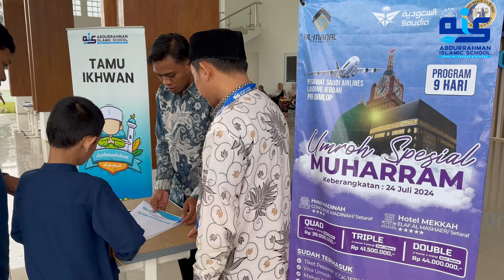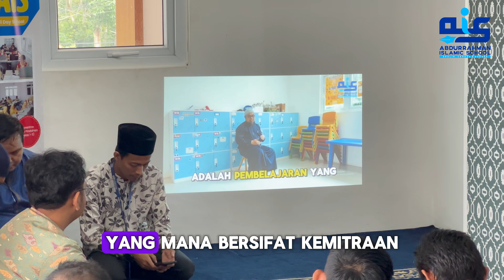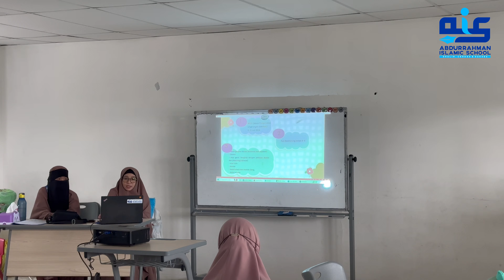SDIT AIS Suskes Laksanakan "Parents Teachers Meeting"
Alhamdulillahilladzi bi ni'matihi tatimmush sholihat.

Segala puji bagi Allāh ﷻ, shalawat dan salam semoga senantiasa tercurahkan kepada Rasūlullāh ﷺ.

Alhamdulillah atas izin Allah Ta'ala SDIT AIS melaksanakan "Parents Teachers Meeting" SDIT Abdurrahman Islamic School.

Kegiatan ini dilaksanakan di Gedung AIS dan diikuti oleh Seluruh Wali Murid SDIT AIS dari kelas 1 hingga kelas 6. Kegiatan ini bertujuan untuk menjalin komunikasi antara guru dan orang tua serta untuk menggalang dukungan dan partisipasi aktif dari orang tua dalam berbagai kegiatan sekolah. Karena keterlibatan orang tua dapat memperkaya pengalaman belajar siswa dan mendukung program terbaik di sekolah.

Barakallahufiikum

Abdurrahman Islamic School.
Shalih. Cerdas. Sukses.